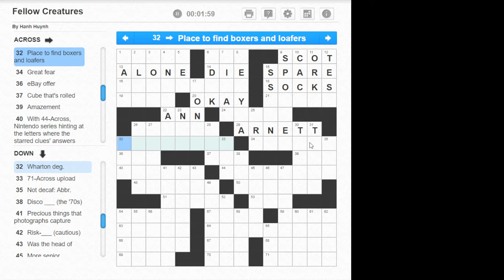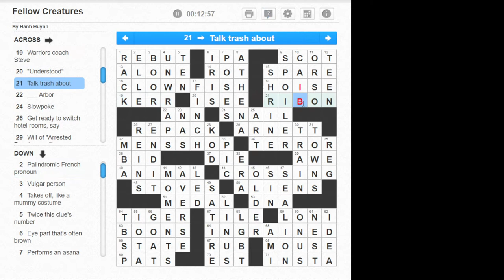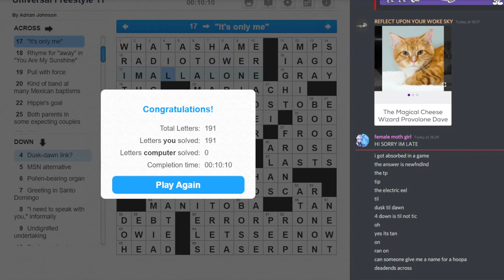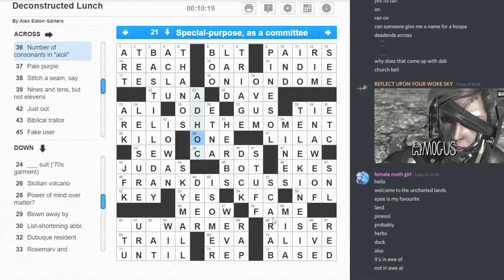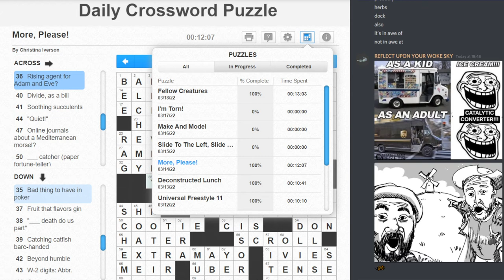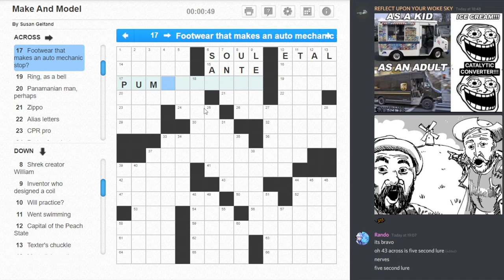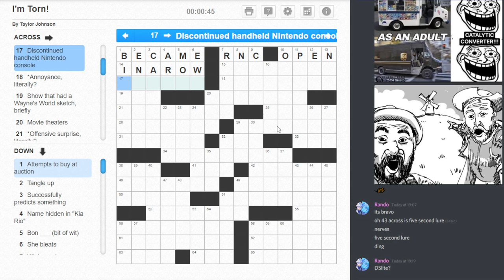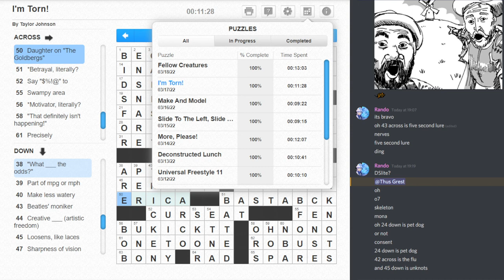Let's Solve Crosswords! (12th - 18th Mar 2022)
Featuring bonus Jamie.